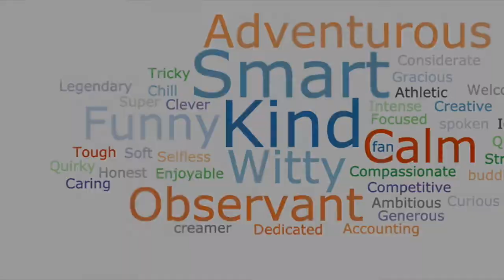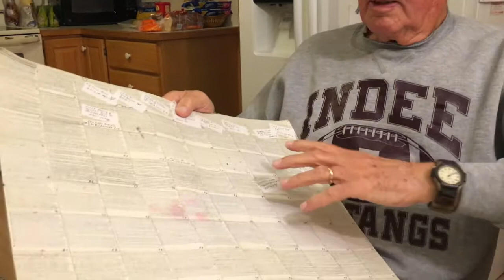Lee Highlight2 Video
Celebrating Leland G. DenHartog - a kind, adventurous, lover of life.